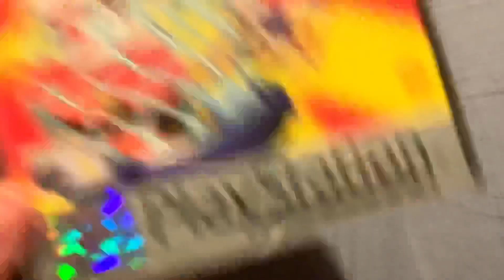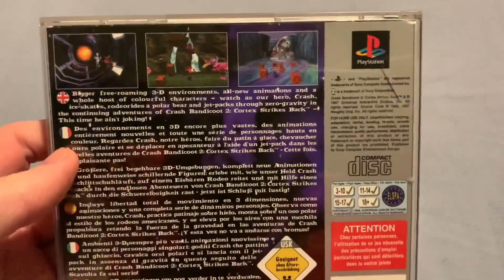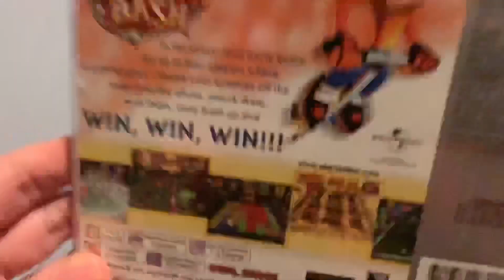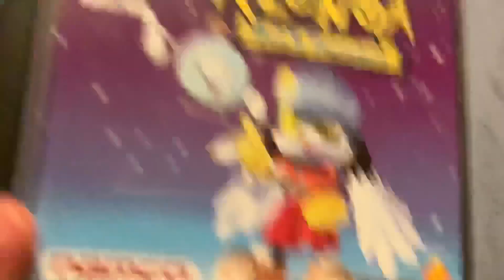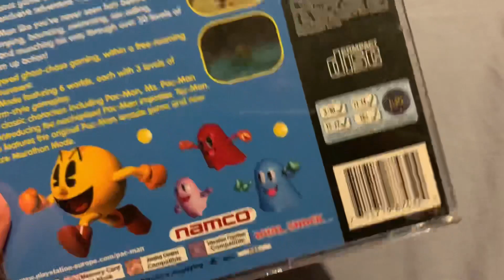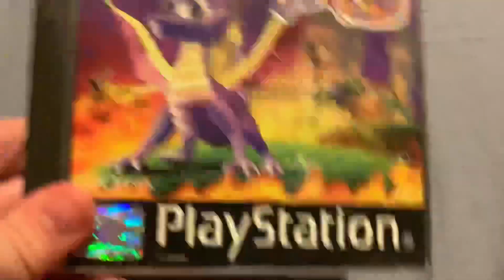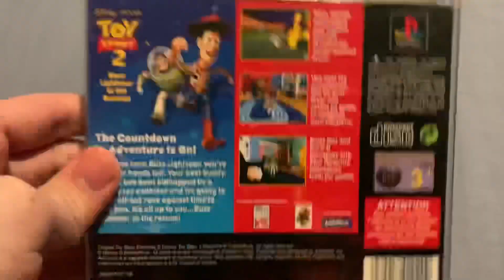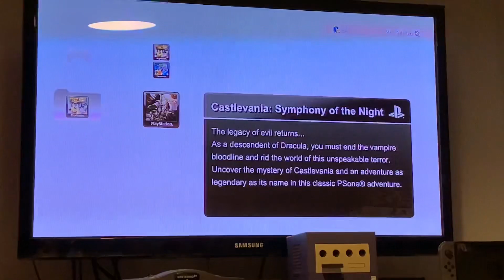My Video Game Collection - PlayStation Games (UPDATED)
Starring: Princess Zelda